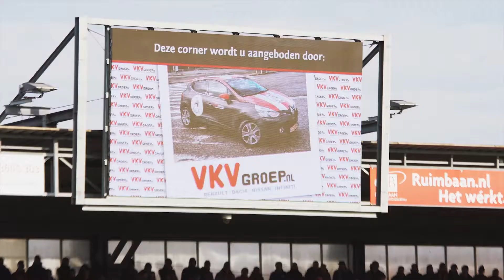VKV Dag | Sparta - Ajax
De VKV Groep is de sportiefste autodealer van Nederland en trotse autosponsor van Sparta Rotterdam met ruim 50 Renaults.

De wedstrijd Sparta Rotterdam – Ajax op 18 maart jl. stond natuurlijk in het teken van het winnen, maar in en rondom Het Kasteel was de VKV Groep en Renault ook veelvuldig te zien. Helaas pakte Sparta deze keer geen punten, maar wat was het een gezellige dag met diverse gasten waaronder special guest Vinchenzo.